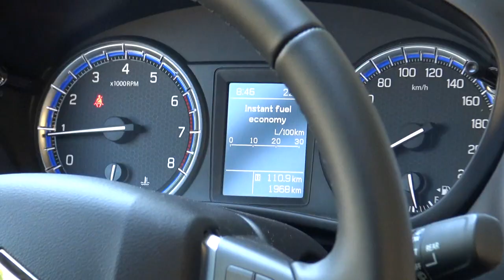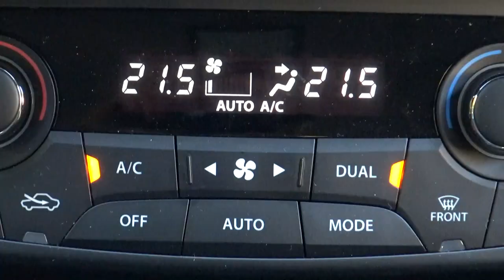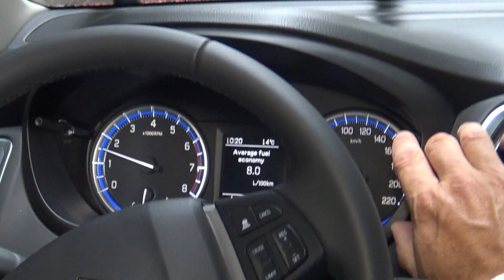Suzuki S Cross SX4 TEST by Miodrag Piroški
Gradski rodjak Vitare, koji nije zaboravio kako se vozi tamo gde asfalta nema.